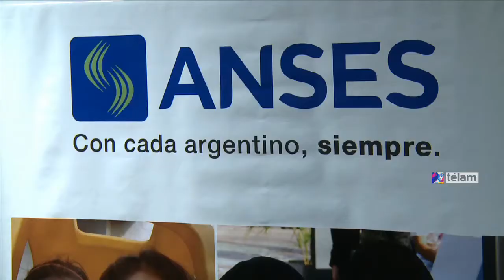Bossio y Teresa Parodi relanzan programa cultural para jubilados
El director ejecutivo de la ANSeS, Diego Bossio, firmó hoy un convenio con la ministra de Cultura de la Nación, Teresa Parodi, con la finalidad de  continuar con el programa Inclusión Cultural que incluye actividades y proyectos culturales destinado a los jubilados.
    Bossio explicó que "con este convenio, tratamos de acercar actividades para que los jubilados participen de manera gratuita, en ciclos que se organizarán entre el Ministerio de Cultura y la ANSeS".
    "Muchos teatros y clubes deportivos habían sido abandonados, y ahora están siendo recuperados. Queremos que sean los lugares donde los artistas se encuentren con los abuelos, con los chicos y con la comunidad", señaló.
    En cuanto a la tarjeta ARGENTA, Bossio sostuvo que "aquellos que tienen la tarjeta tendrán prioridad para adquirir entradas con anticipación".
    "Esta tarjeta surgió porque había tasas usureras para los jubilados, y hoy se ha convertido en la credencial de identificación de los jubilados, con beneficios, promociones y la posibilidad de acceder a préstamos con la mejor tasa del mercado", recordó.
    En tanto, Parodi dijo que "venimos a reforzar un convenio que tantas alegrías les ha dado a los adultos mayores" y añadió que "antes yo caminaba con ellos en defensa de sus derechos y cantaba
con ellos, yo vi cómo los echaban a palos y les hice una canción, la cual resume lo que pensamos".
    "Sé lo que pasaron los jubilados a lo largo de la historia. Siempre fue un tema pendiente en la agenda política argentina, pero por suerte Néstor y Cristina creyeron en aquel país de Perón", aseveró.
    Desde la ANSeS informaron que "esta iniciativa tiene como objetivo colaborar con el intercambio y la reflexión en la comunidad de la tercera edad a través de centros de jubilados y espacios culturales del territorio nacional".
    "Mediante este programa, se llevarán a cabo actividades artísticas, socioculturales y formativas, de intercambio y reflexión", detallaron.
    Por último, en el organismo adelantaron que tanto la ANSeS como el Ministerio de Cultura formularán un Plan de Trabajo conjunto que desarrollará un cronograma tentativo de localidades a visitar y la elaboración de contenidos artísticos y producción integral".
El director ejecutivo de la ANSeS, Diego Bossio, firmó hoy un convenio con la ministra de Cultura, Teresa Parodi, para continuar con el programa Inclusión Cultural, de actividades y proyectos culturales para jubilados.